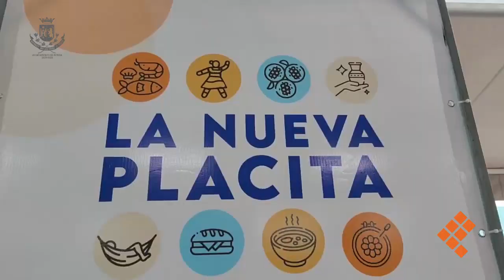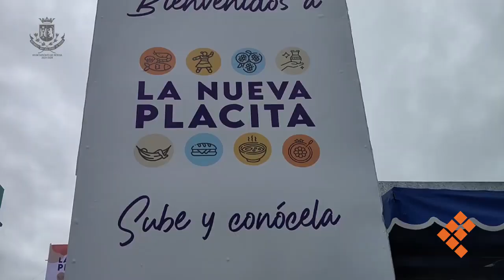NOTA-OBRAS MERCADOS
Videonota | El Ayuntamiento de Mérida trabaja en darles nuevos rostros a los mercados de San Benito y Lucas de Gálvez, una muestra de ello es La Placita, ubicada en la parte superior de este último, la cual está lista para recibir a locales y turistas nacionales y extranjeros.👇👇🤩